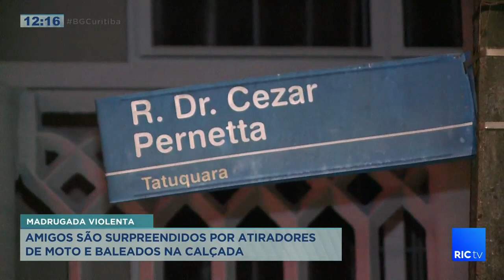Amigos são surpreendidos por atiradores de moto e baleados na calçada